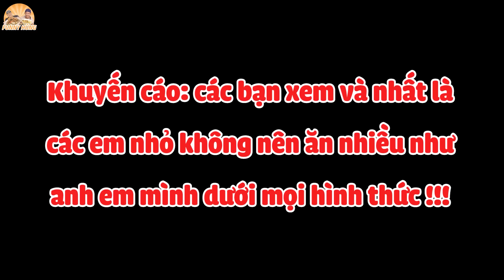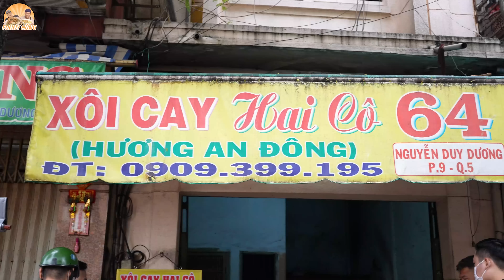Độc Đáo XÔI CAY Sa Tế Gia Truyền Hơn 50 Năm Hấp Dẫn Võ Sư Lộc Ăn Dĩa Xôi Khổng Lồ Cùng Bamboo Trung.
Lâu quá rồi không ăn xôi ngon Sài Gòn, nay xin giới thiệu đến cả nhà món xôi cay Hai Cô với thâm niên hơn 50 năm đó nha. Lý do có tên xôi cay vì món sa tế cay gia truyền 3 đời. Xôi nhìn giống như xôi mặn với các món đậu phộng, sa tế, pa tê, mỡ hành, chả lụa,... Nhưng đặc biệt là ko có trứng cút như những chỗ khác đó nha. Vì món xôi quá hấp dẫn nên võ sư Lộc ăn ngay dĩa xôi khổng lồ cùng em Bamboo Trung tổng cộng 6 phần no ứ hự buổi sáng. Mời cả nhà thưởng thức món ăn.

Địa Chỉ: 64 Nguyễn Duy Dương, P.9, Quận 5

Giờ Hoạt Động: 6:00 - 10:00

00:00 Mở đầu
00:43 Giới thiệu món ăn
12:51 Bắt đầu ăn
29:03 Kết thúc